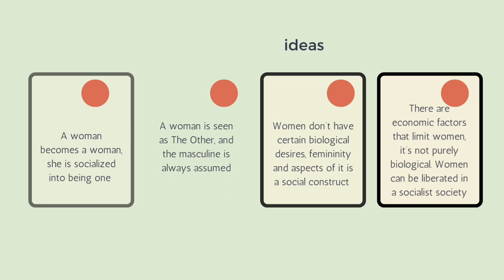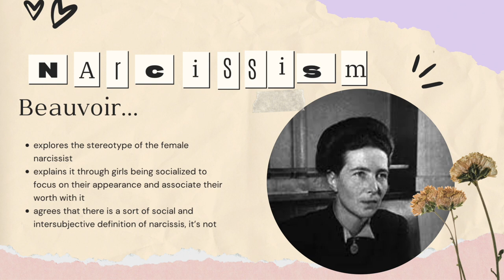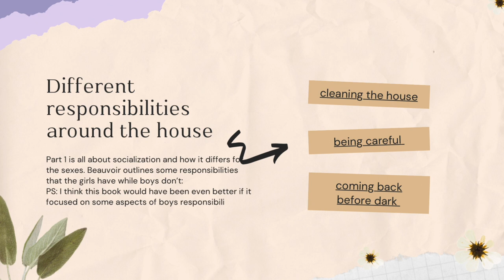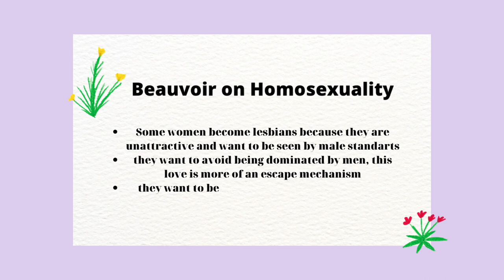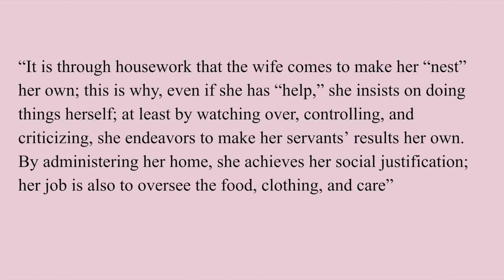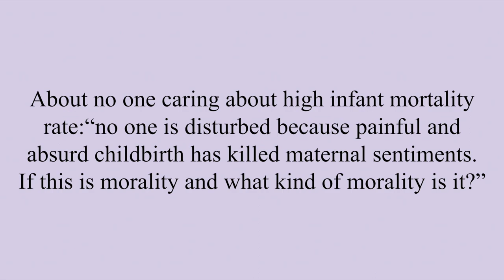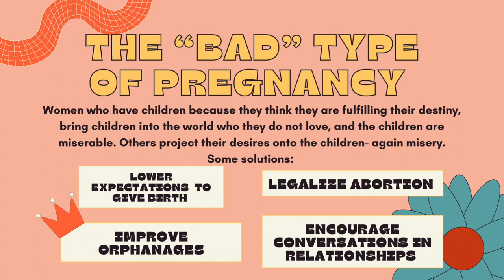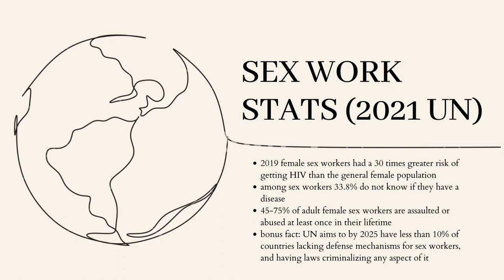The Second Sex by Simone de Beauvoir. Summary and Analysis of Volume 2.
A part by part analysis of the key ideas of every chapter in Volume 2 of the Second Sex. In another episode of Read and Discuss with me, we talk about the highly influential 'Second Sex' by Simone de Beauvoir, which is considered a fundamental feminist text, and is one of the foundations of second wave feminism. I know lately these videos have not been 15 minutes, but I still try to be as concise and simple as possible, to make these classics more accessible and understandable. I aim to offer a non biased summary, that contains little of my opinion, it is the author’s key ideas that I summarise. I hope you enjoy the video, and thank you for being patient.

Timestamps:

00:00 start

00:16 introduction second sex

1:51 part 1

18:48 part 2

34:07 part 3, part 4

About me!